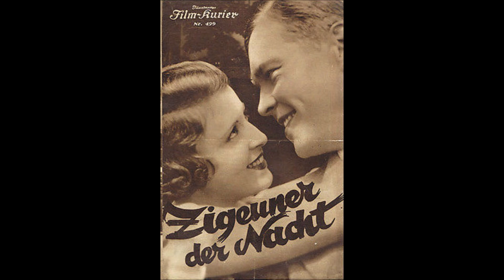Herbert Ernst Groh/Otto Dobrindt: “Der schönste Gedanke” (Paul Abraham)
Der Tenor Herbert Ernst Groh singt hier, begleitet vom Orchester Otto Dobrindt, das Paul-Abraham-Lied “Der schönste Gedanke” aus dem Film “Zigeuner der Nacht” (1932).